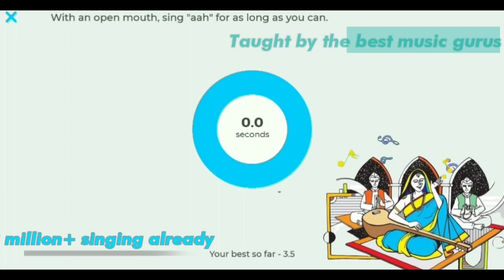Ambe Tu Hai Jagdamabe Kali - सिर्फ 4 बटनों पर सीखिये | Kali Maa Ki Aarti | Piano Tutorial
घर बैठे गायकी सीखिये रियाज़ से!

Best Piano For Beginners Under 5000 Rs. ►

Casio SA-77

Casio SA-46

Yamaha PSS-F30

Best Piano Under 10000 Rs. ►

Casio CT-X700

Casio CT-S200 (RED)

Yamaha PSR-E263

Best Piano Under 20000 Rs. ►

Casio CT-X9000IN (Best)

Yamaha PSR-I400

Roland EX-20

Some Advanced Piano Keyboard ►

Roland XPS-10

Roland XPS-30 (RED)

Korg EX-50IN

Best Budget Keyboard Stand :